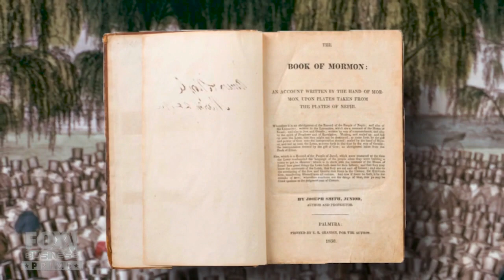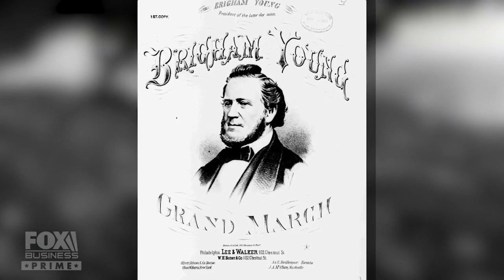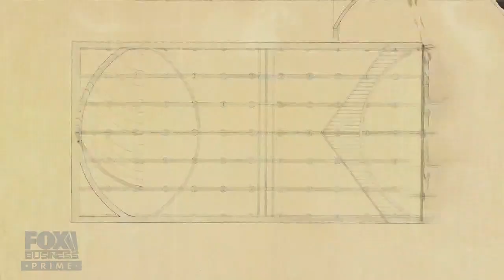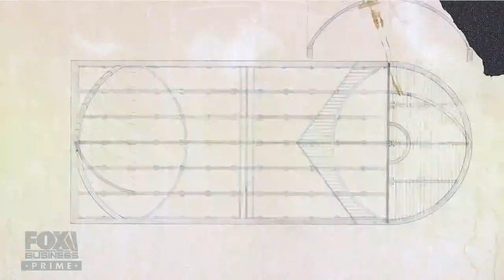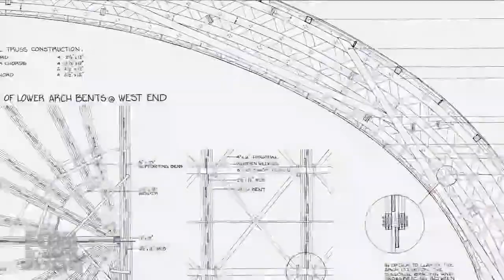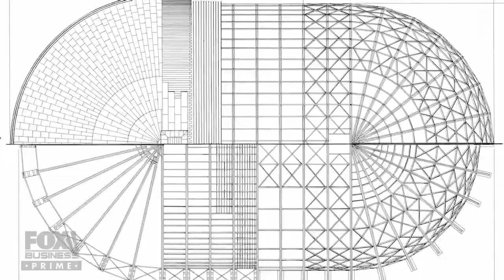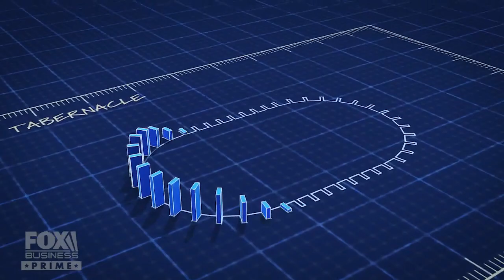'American Built:' The Mormon Tabernacle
'American Built' follows the history of Brigham Young and the construction of the Mormon Tabernacle in Salt Lake City, Utah.